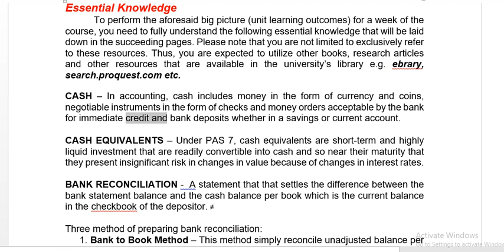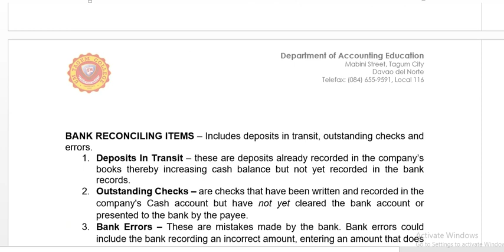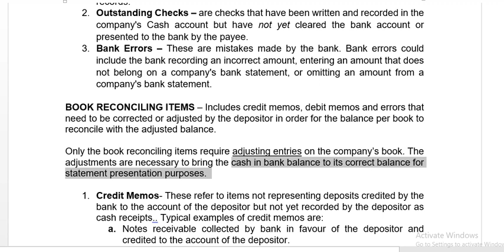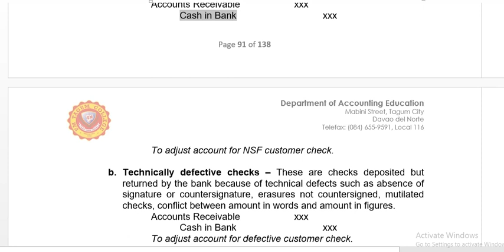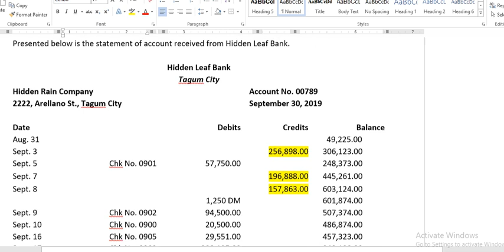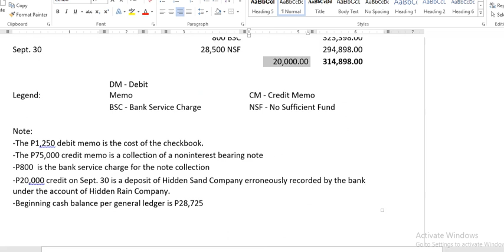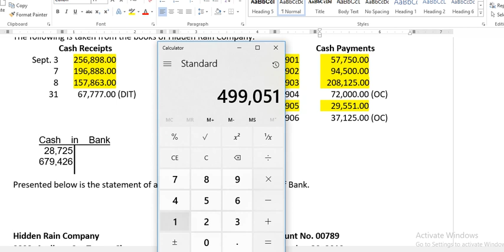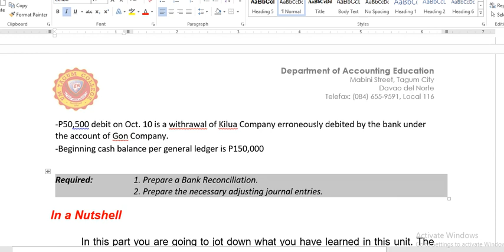Acctg2s_Bank Reconciliation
Laban, pating!